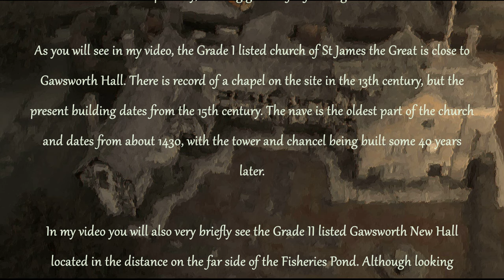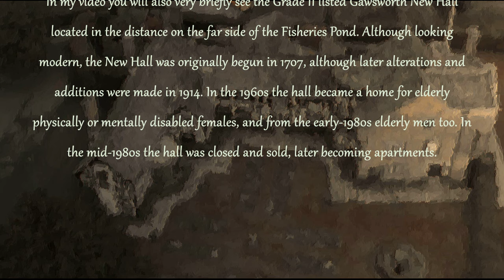Gawsworth Old & New Halls & St James the Great Church, Cheshire